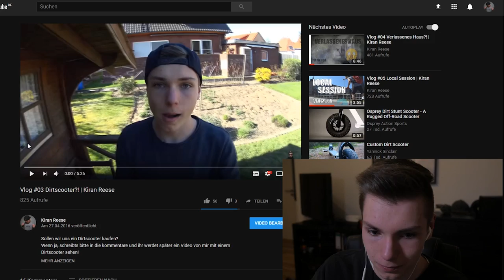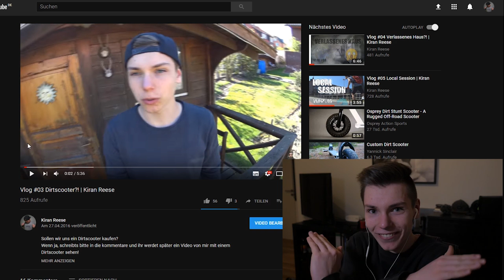MEINE PEINLICHSTEN VIDEOS| Kiran Reese